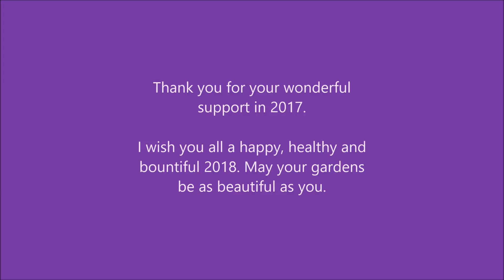Thoughts on......cheerio 2017, hello 2018.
As we come to the end of the year I can't help but reflect on 2017. A year of massive changes for me, a few downs but mostly up times. and lots of wonderful memories.

Life after full-time work as a nurse...a year of living off the land and making do & mending.